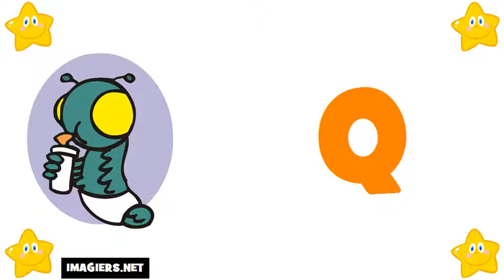เรียนภาษาฝรั่งเศส # ตัวอักษร ภาษาฝรั่งเศส